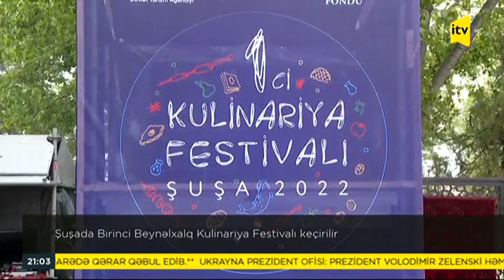Şuşada I Beynəlxalq Kulinariya Festivalı keçirilir - 2 | İTV | 06.05.2022